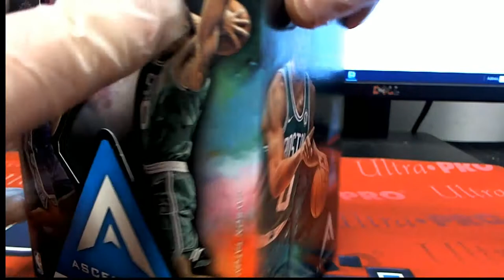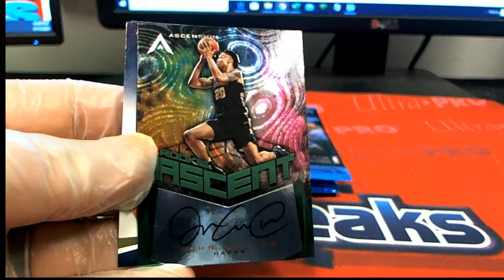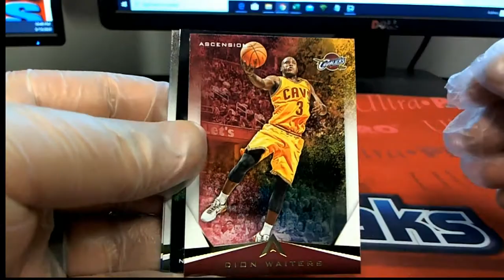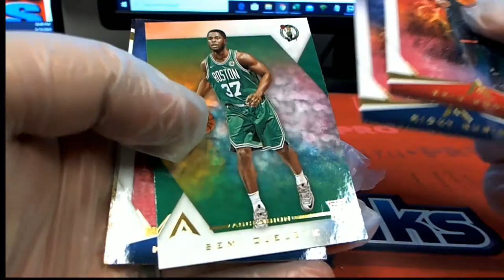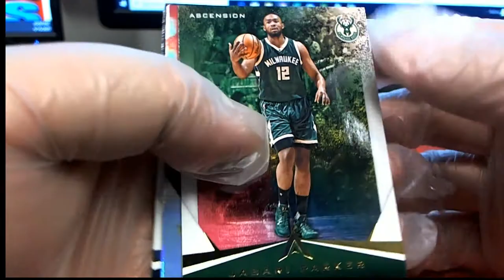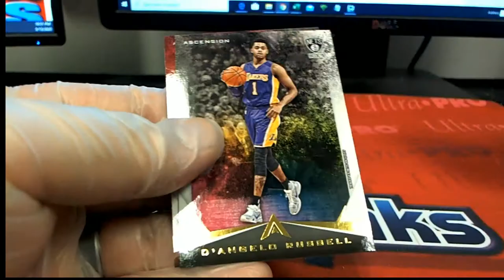2017 18 Panini Ascension Basketball ID ASCENSIONBASK272 FOR KEVIN B